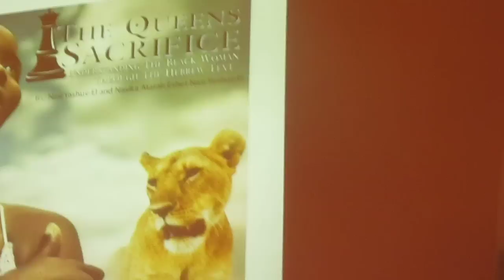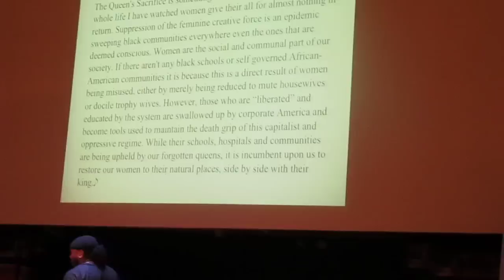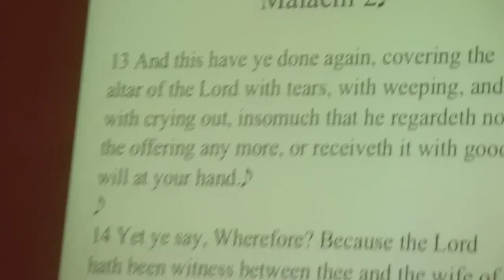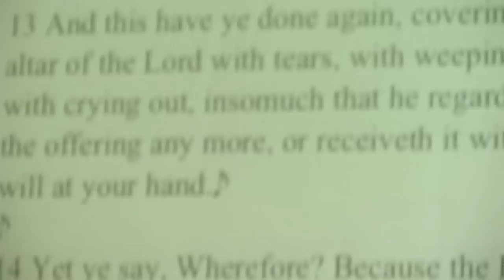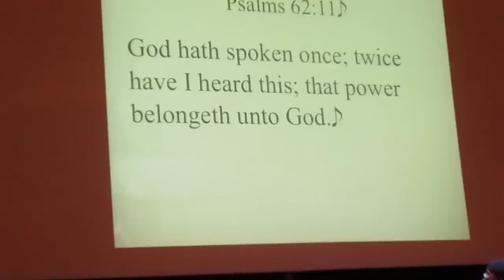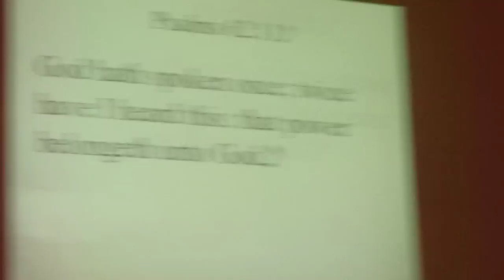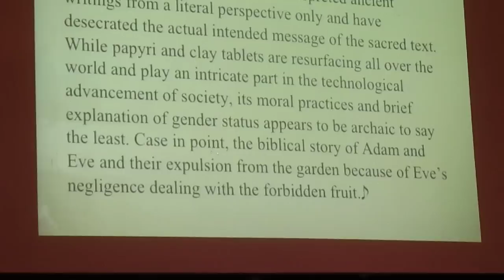Nasi Yeshuv-El at Israel Polygamy Conference